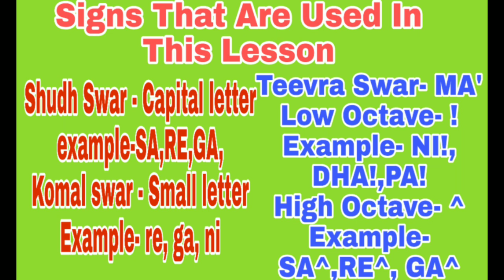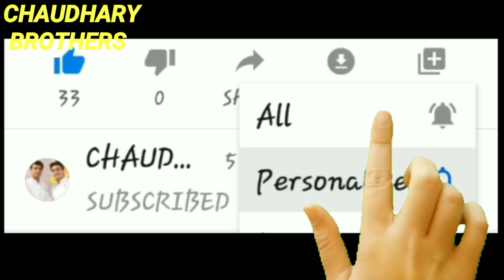Harmonium Lesson- 6 | गारंटी से सीख जाओगे | For Beginners To Master Level | By Lokendra Chaudhary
Harmonium Lesson- 6
Tutorial with Notation by Lokendra Chaudhary

गुरु दक्षिणा के लिए
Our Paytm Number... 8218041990